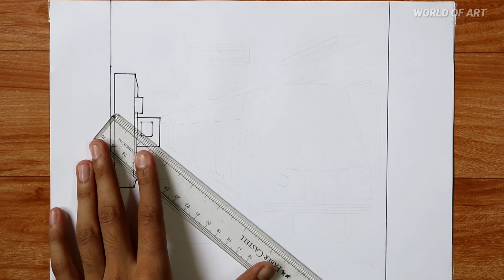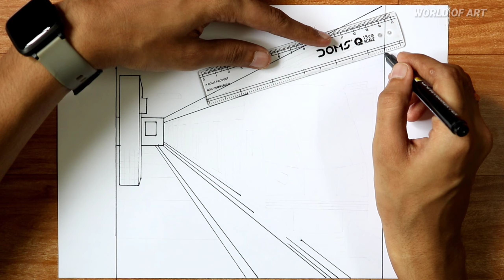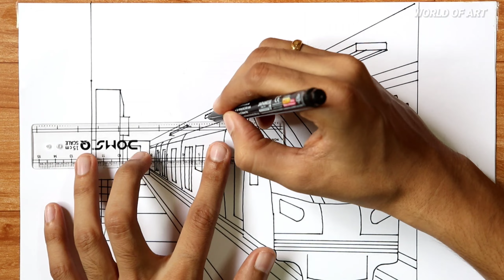Metro train Drawing tutorial step by step || Indian Metro